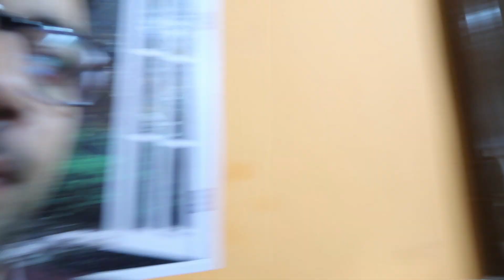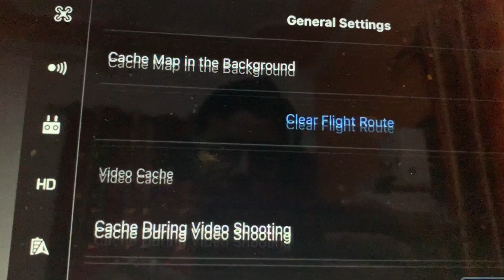How to record audio in dji drone (hindi)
This video is about "How to record audio in dji  drone shots"

Microphones:
zoom h2n